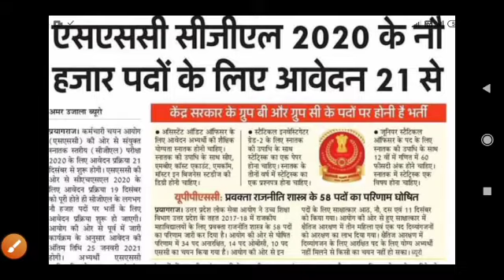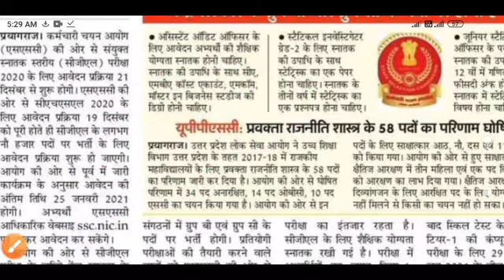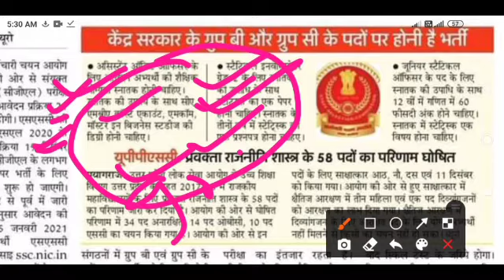Ssc Cgl Recruitment 2020।।Ssc Cgl 2020।।Ssc Cgl Vacancy 2020।।Ssc Cgl।।Ssc Cgl Notification out।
Examtakwarriors Spot the Error